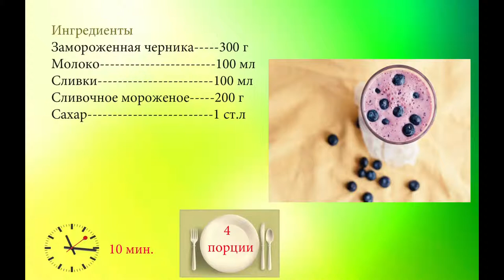Черничный коктейль с мороженым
Рецепт молочного коктейля ягодами и сливочным мороженым.

Прекрасные десерты
Коктейли (безалкогольный)
Коктейли (алкогольный)
Приготовленные по нашим  рецептам блюда обязательно придутся вам по вкусу